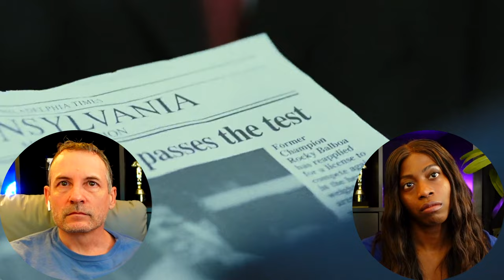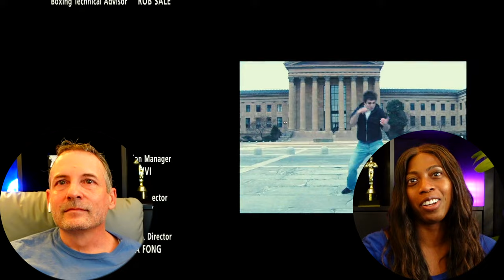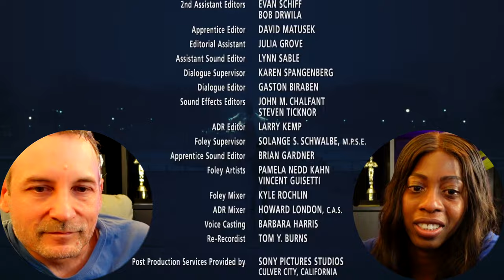ROCKY BALBOA (2006) | BOSS MOVIE REACTIONS | Emotional knockout!!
Enjoy our movie reaction to ROCKY BALBOA (2006).

This movie was produced and distributed by Metro-Goldwyn-Mayer (MGM).

CHAPTERS
00:00 - Video Intro
00:09 - Reaction Intro
03:10 - Movie Reaction
54:30 - Review